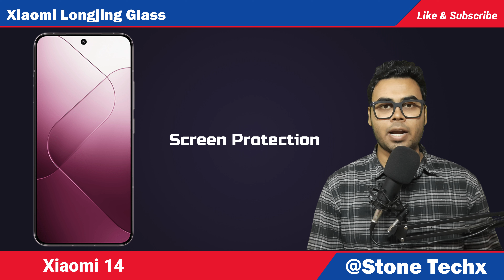Xiaomi 14 Official India Launch Date Confirmed !! | Xiaomi 14 Price In India, Specs And Features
Hello Friends in this video you will find Full details and specification of mobile Xiaomi 14. Best mobiles and smartphones under Rs 50,000 and Best upcoming 5g mobiles in india 2024.

Video Highlights

Xiaomi 14
Xiaomi 14 display
Xiaomi 14 display density
Xiaomi 14 screen protection
Xiaomi 14 operating system
Xiaomi 14 chipset
Xiaomi 14 main camera
Xiaomi 14 internal memory
Xiaomi 14 RAM
Xiaomi 14 camera test
Xiaomi 14 fingerprint sensor
Xiaomi 14 battery
Xiaomi 14 battery test
Xiaomi 14 processor
Xiaomi 14 price in india
Xiaomi 14 price in india flipkart
Xiaomi 14 release date in india
Xiaomi 14  launch date in india
Xiaomi 14 all details
Xiaomi 14 gaming test
Xiaomi 14 official video
Xiaomi 14 leaks
Xiaomi 14 specs
Xiaomi 14 first impression
Xiaomi 14 unboxing in hindi and review in hindi

Xiaomi 14 launch
Xiaomi 14 india launch
Xiaomi 14 india launch date
Xiaomi 14 offers
Xiaomi 14 problems
Xiaomi 14 issues
Xiaomi 14 pros
Xiaomi 14 cons
Xiaomi 14 performance review
Xiaomi 14 gaming phone
Xiaomi 14 camera review
Xiaomi 14 amazon offers
Xiaomi 14 official launch
Xiaomi 14 battery drain test
Xiaomi 14 review in tamil
Xiaomi 14 tamil
Xiaomi 14 flipkart offers
Xiaomi 14 pubg test
Xiaomi 14 bgmi test
Xiaomi 14 gaming mobile 2022
Xiaomi 14 first look
Xiaomi 14 camera zoom test
Xiaomi 14 camera zoom
Xiaomi 14 processor
Xiaomi 14 compare
Xiaomi 14 comparison
Xiaomi 14 durability test
Xiaomi 14 gadget world
Xiaomi 14 pro tech village
Xiaomi 14 vivek ram singh
Xiaomi 14 techky yasser
Xiaomi 14 gsmarena